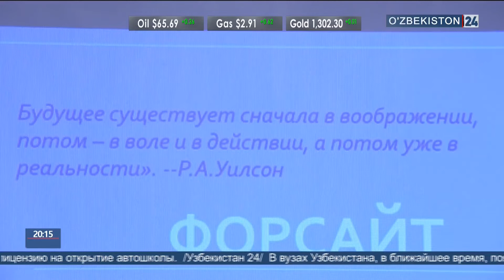Мероприятие министерства инновационного развития в сотрудничестве с ООН